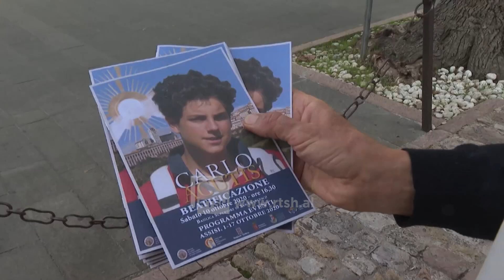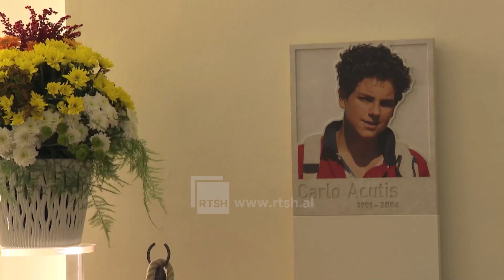"‘Ndikuesi i zotit" do të shpallet shenjtor - Papa Françesku i ka njohur 15-vjeçarit dy mrekulli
Papa Françesku i ka hapur rrugë shenjtërimit të Karlo Akutis, 15-vjeçarit i cili me përhapjen e besimit katolik në internet dhe ndihmën ndaj të varfërve, bëri që të quhej "ndikuesi i Zotit". Vendimi i Atit të Shenjtë vjen pasi adoleshentit, që ndërroi jetë në vitin 2006 nga leuëemia  iu njoh edhe një mrekulli e dytë.
Një adoleshent italian me origjinë britanike, i cili jetën e tij të shkurtër ia kushtoi përhapjes së besimit katolik në internet dhe ndihmës ndaj të varfërve, veprimtari që bënë që ai të quhej "ndikuesi i Zotit", do të shpallet shenjtor. Karlo Akutis ndërroi jetë në vitin 2006, në moshën 15-vjeçare nga leuçemia dhe pritet të jetë adoleshenti i parë i këtij mijëvjeçari që shpallet i shenjtë. Vendimi i Papa Françeskut vjen pasi të riut i është njohur edhe një mrekulli e dytë, shërimi i një studenti të universitetit të Firences, i cili pësoi trompozë në tru pas një dëmtimi në kokë. Karlo Akutis u lumturua, hapi i parë drejt shenjtërimit, në vitin 2020 pasi iu njoh mrekullia e parë, shërimi i një fëmije brazilian nga një sëmundje e lindur që i kishte prekur pankreasin. Mrekullia e dytë u njoh nga Ati i Shenjtë pas një takimi me departamentin e shenjtërimit të Vatikanit. Ende nuk dihet data se kur i riu do të shpallet shenjtor. Përveç krijimit të faqeve në internet për përhapjen e besimit katolik 15-vjeçari Karlo Akutis  u bë i njohur për krijimin e një faqeje interneti, që kërkonte të dokumentonte çdo mrekulli të kryer, e cila u hap disa ditë para vdekjes së tij. Pseudonimi “ndikuesi i Zotit” , adoleshentit iu vendos pas vdekjes.
Gazetare: Vjollca Zharri